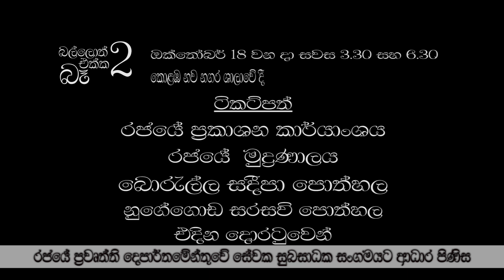Balloth ekka ba 02 - බල්ලොත් එක්ක බෑ 02